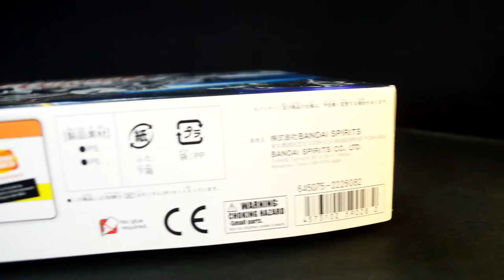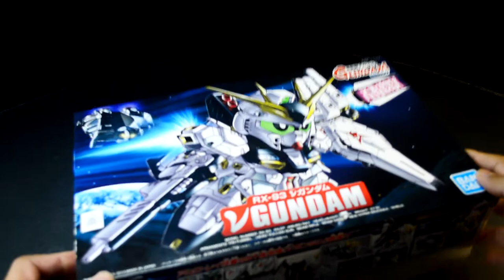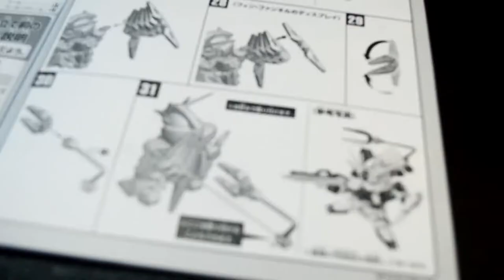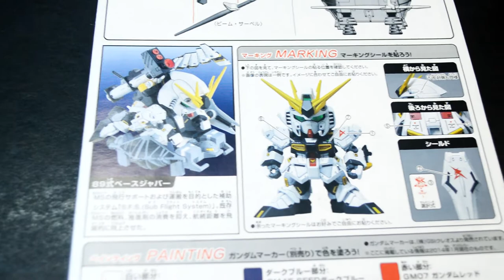SD BB Senshi RX-93 Nu Gundam Gunpla Unboxing | RX-93 νガンダム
Unboxing the Bandai  SD BB Senshi RX-93 ν Gundam

Details

1) Putaro Plastic Modeller (Gunpla/Toys)